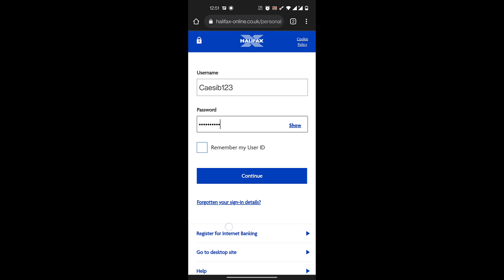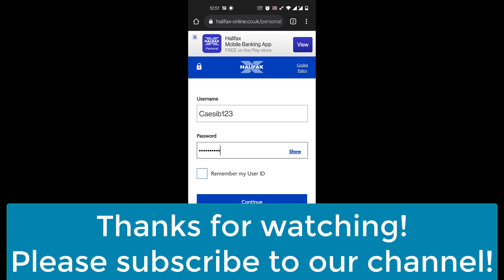Login To Halifax Bank Online Banking (Step By Step) | Halifax Bank Online (2022)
In this video I'll be showing you how to login to Halifax Bank online banking account from your phone